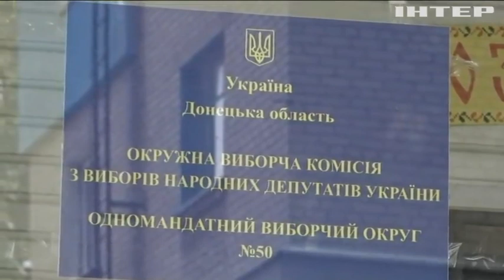Скандал на 50 окрузі у Покровську: ЦВК перерахує бюлетені замість окружкому